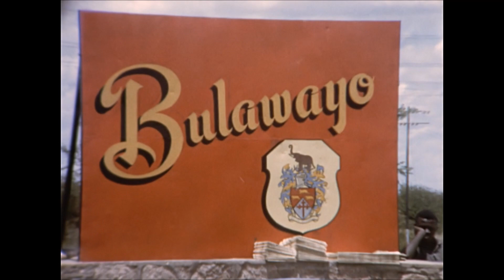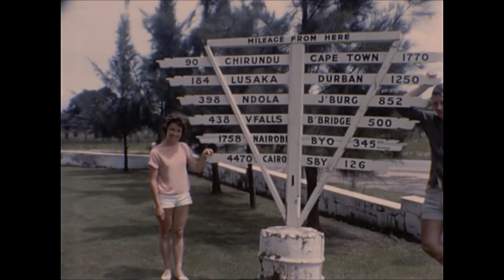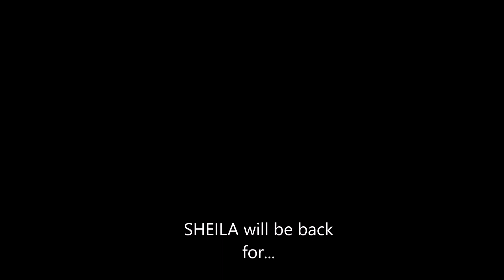Mum 80th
Happy Birthday Sheila/Mum/Nanny